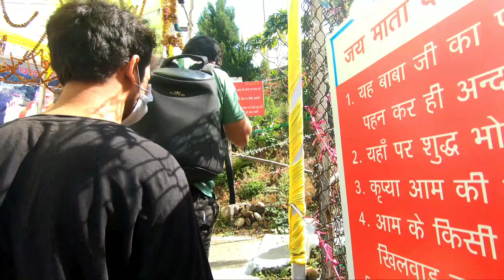Exploring Mathwar 😍 | Baba Ballo Ji | Akhnoor | Jammu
Hello Guys,
In this video, I am going to explore Mathwar area of Bhalwal Block, specially we are riding to Jai Baba Ji Mandir, Mathwar. The temple is approximately 40km from Jammu City and 17km from Akhnoor and from Jammu, it takes approximately 1hr 30mins to reach Jai Baba Ji Mandir, Mathwar.
I hope you like the content
MORE VIDEOS ON PULSAR 200 DTSi:

Background Music ;

:: 𝗚𝗔𝗗𝗚𝗘𝗧𝗦 𝗜 𝗨𝗦𝗘 ::
Lavalier Mic
Prime Lens
TTL Flash

Full Face Helmet
Open Face Helmet
Probiker Gloves
Biker Face Mask
Multi-functional Pocket Tool
Chain Lubricant
Bike Polish